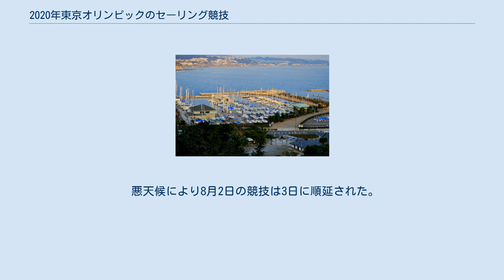2020年東京オリンピックのセーリング競技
2020年東京オリンピックのセーリング競技（2020ねんとうきょうオリンピックのセーリングきょうぎ）は、1964年大会同様、江の島ヨットハーバー（神奈川県藤沢市江の島）で開催された。
大会主管はワールドセーリング。
参加選手は前回大会と比較で30名減少し350名となった。
 ウィンドサーフィン 1人乗りディンギーヨット 2人乗りディンギーヨット カタマランヨット（2人乗り） 開催国の日本は自動的に全10種目（計15名）の出場枠を得る。
その他、主に2018年セーリング世界選手権（デンマーク・オーフス）と2019年に開催されたクラス別の世界選手権の結果などによりNOCに出場枠が与えられた。
日本代表（日の丸セーラーズ）には、日本セーリング連盟の選考基準により、2018年世界選手権女子470級銀メダルの吉田愛・吉岡美帆組を始め、2021年5月までに全15名の選手が内定した。
本大会では男子 470級の岡田奎樹・外薗潤平組、女子 470級の吉田愛・吉岡美帆組が決勝（メダルレース）に進出し、いずれも最終順位は7位となった。
 種目ごとに10又は12の予選レースを行い、レースごとに順位に応じた得点（1位＝1点、2位＝2点…、失格の場合は参加チーム数＋1点）が与えられる。
最も成績が悪い1レースを除く合計が少ない順に10名（組）が決勝（メダルレース）に出場する。
予選の得点とメダルレースの得点（1位＝2点、2位＝4点…）の合計が少ない順に最終順位を決定する。
合計が並んだ場合は、メダルレースの順位により、上位を決定する。
 悪天候により8月2日の競技は3日に順延された。